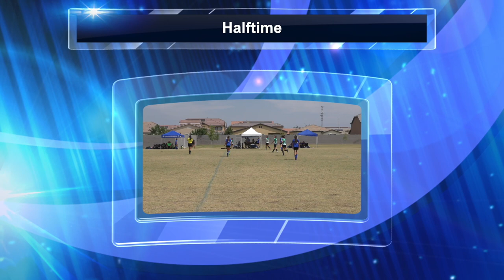U14 Girls Academy: Santa Clara Sporting vs Clovis Crossfire 05/15/22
Clovis Crossfire 08G won 1-0